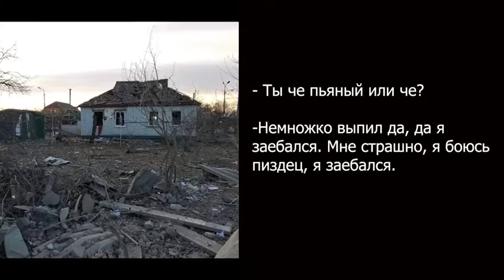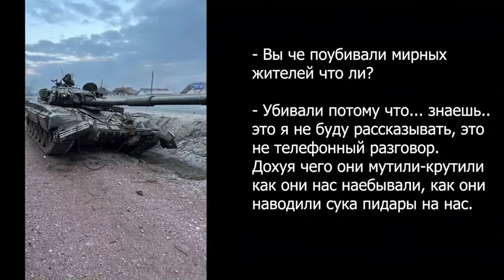Перехват разговора. Русский военный звонит домой! "14 день, я за*бался, них*я нет..."